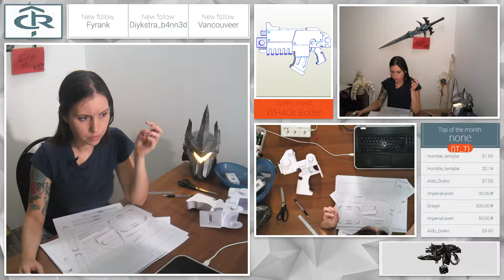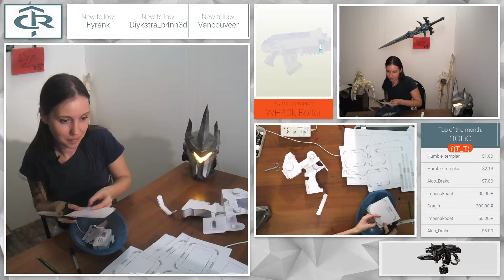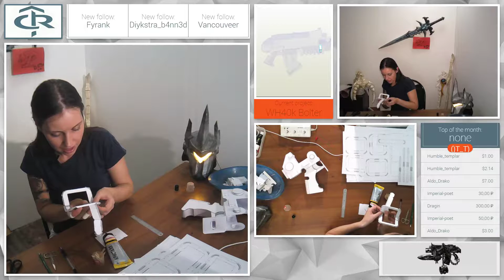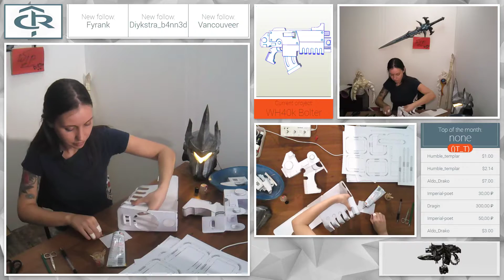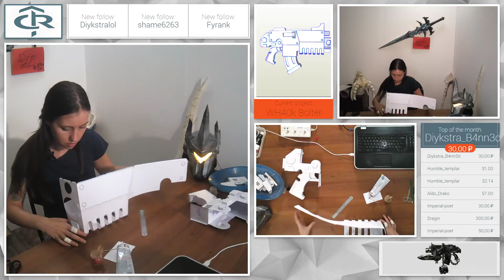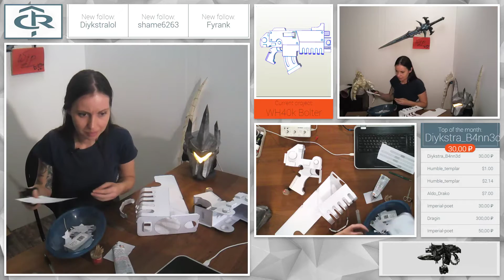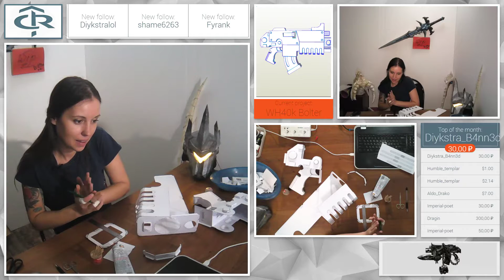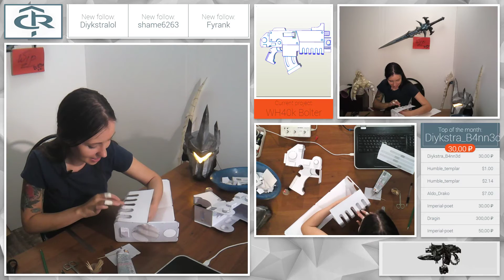Papercraft: Warhammer 40k Black Templars' Bolter Day 4